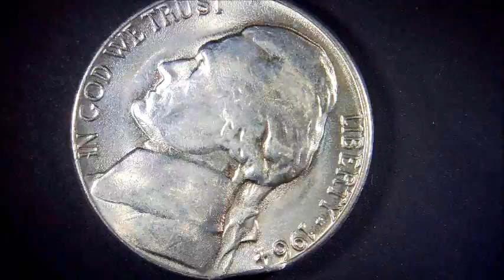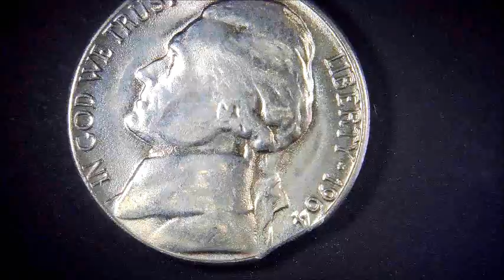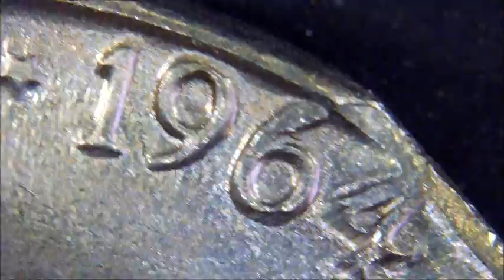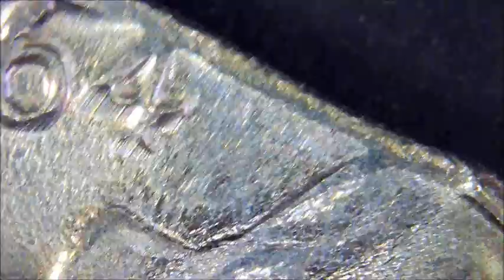Clipped Planchet 1964 D JEFFERSON FIVE CENTS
The coin I searched for in the dead stock, I bought the dead stock from the coin shop before, but it seems that it has been stored for 3 to 40 years. It was only 1 cent and 5 cents, like change, but I'm surprised it survived in such good condition.4 of 1964 is interesting.